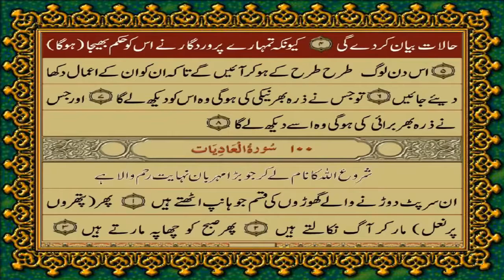99 SURAH ZALZALLAH JUST URDU TRANSLATION WITH TEXT FATEH MUHAMMAD JALANDRI HD